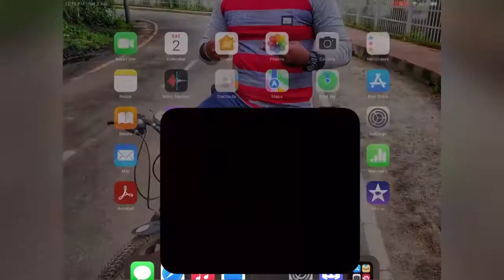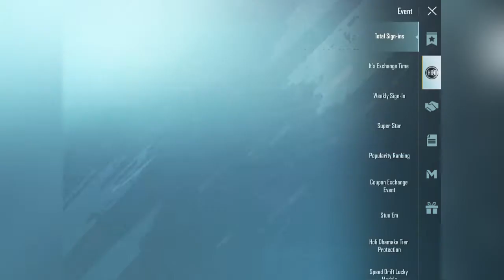M762 Lamborghini Spin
M762 Spin